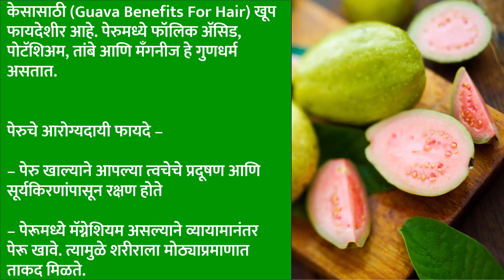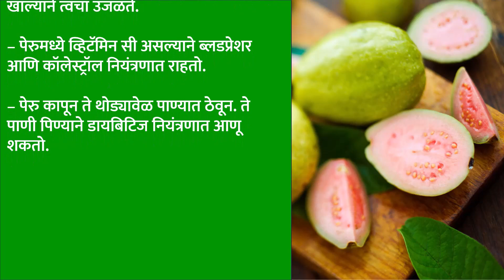पेरू खाण्याचे आरोग्यदायी फायदे | benefits of eating guava health tips healthy fruits amrud benefits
Looking for products which I Frequently use in my videos :

Wonderchef Mixer set :

Measurement Cups :

Prestige cookware set :